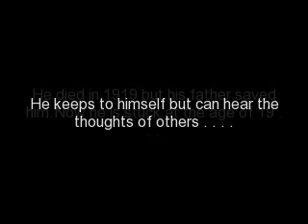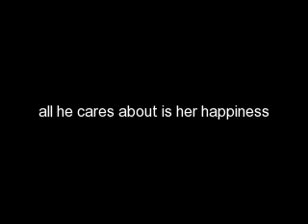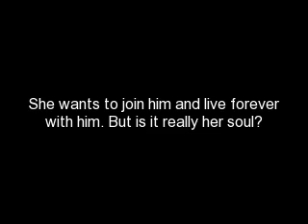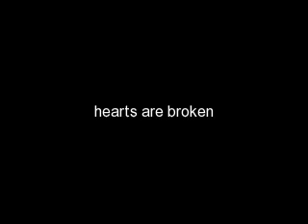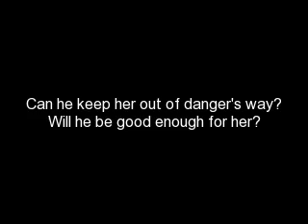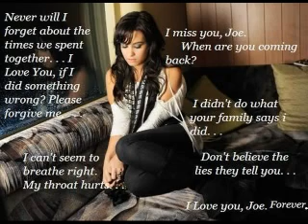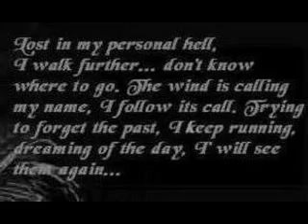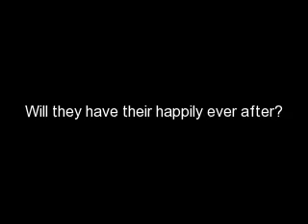Blood Lust (Jemi forbiden love)Ep 10 s.2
~The bell rings and everyone starts heading into school. Miley and Demi walk to their lockers. Miley turns to Demi~
Miley-Dems?
Demi-Yeah?
Miley-In the letter. Joe said a "her" do you know who it is?
Demi-*Shrugged.* I don't he didn't say her name.
Miley-Will he actually you know kill her?
Demi-I've seen him kill before. Dont worry it's quite fast.
Miley-*Came closer to her.*Really? who'd he kill?
Demi-Chelsea.
Miley-*Gasped.* Are you serious?
Demi-Yeah.
Miley-So cool! I hated that bitch! *smiled.*
Demi-*Laughs.* Bye I have to get to class.
Miley-Bye.
Taylor-Wow. Ugly and uglier.
Miley-*whispers to Demi.*You know I wouldnt be surprised if it was taylor who found out about Joe maybe he'll kill her.
Taylor-Wat?
Miley-Nothing. I didnt say anything.
Demi-*Laughed.*
Taylor-Why are you in such a good mood?
Demi-*Sighed.* like the first time. Go to hell. *walks around her and gose into her class. She sat down in her seat.*
~The class gose by fast and then the bell rings.~
Demi-*Gets up. And walks out of the door. Stops when she sees someone across from her.* Hi.
Sterling-Hey. Mind if I take you to lunch?
Demi-No.
Sterling-*Smiled. He walked up to her and grabbed her hand.*
Demi-*Pulled her hand away.* We're just walking to lunch. We're not going out.
Sterling-*Laughed.* I can't even hold your hand like a friend?
Demi-Nope.
Sterling-Why not?
Demi-Do you want Miley to hurt you?
Sterling-Right. *Looked ahead. He smiled the looked at her.* How bout we go clubbing? Bring Miley and Selena? To celebrate that your back. Imean you were pretty out of it. Might as well have fun.
Demi-You're right. Are you coming?
Sterling-If you want me to come. *Shrugs.*
Demi-K. Come. We'll have fun. I just hope that you can dance for a long time.
Sterling-Why?
Demi-Hello? It's a club to dance. You can't just sit in the corner.
Sterling-True. *Smiled.*
Demi-*Laughed.*
Sterling-*Leads her into the cafeteria.*Which table?
Demi-*Walks over to Joe's table. Sits down in his seat.*
Sterling-*Sits next to her.* You like to sit here alot.
Demi-Yeahp
Sterling-Because of.
Demi-Yes.
Sterling-Alright.
Miley-Why are you sitting next to her?
Sterling-*Jumps.* Jeez where'd you come from?
Miley-I know where my foots going to come out of unless you move and leave our Demi alone.
Selena-Calm down Mi jeez.
Miley-*Makes an I'm wating you sign at sterling then sits infront of demi.*
Demi-So guys, Sterling gave me an idea. Why don't we go clubbing? You know to celebrate the good news and my coming back to normal. *Smiles.*
Miley-Are you planning to drug her?
Sterling-Wh-what? How come you can find something to blame me for?
Miley-You were the one with the idea. [o.O""]
Sterling-And? That doesnt mean I want to rape her.
Miley-Why wouldn't you? Its the perfect time. They have excstacy alcohol. [O.o""] You can have many apertunities.
Sterling-Why would I---
Miley-You like her.
Sterling-So that doesnt mean I---
Miley-Want to rape her? AHAH! You do want to rape her! STAY AWAY BUDDY!
Sterling-What? I---
Miley-You said it! You can't hide it! You said you want to rape her.
Sterling-No I didn't! I was going to---
Miley-Rape her! You just said it!
Sterling-Woman!! I didn't say that!!
Miley-Yes you did!!
Sterling-I---
Miley-want to rape her. AHAH! you said it again!
Sterling-WHO ARE YOU?!?!?
Miley-Miley?
Sterling-*Stagger.*[T.T]
Miley-Demi stay away from him he wants to rape you.
Sterling-What? No. No I don't.
Miley-LIAR!!
Sterling-I---
Miley-Want to rape her!! See you keep sayiong it!
Sterling-I... WHAT EVER! Jeez.
Miley-hahaha!
Sterling-I will kill you.
Miley-OH MY GOD. DEMI HE'S AN ASSASION!!
Sterling-What?! No I'm not! Don't you understand sarcasim?!?!
Miley-You said "I will kill you." Glareing at me! HAHA! YOUR GUILTY!
Sterling-I.. There's no point. [='.'=]
Demi-*Cracking up really hard.*
Selena-*On the floor. Can't breathe.*